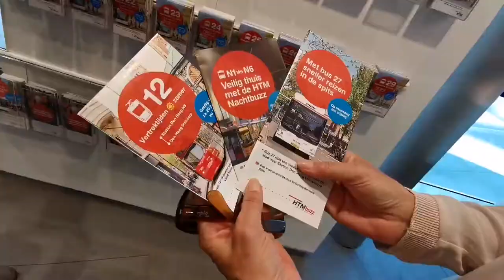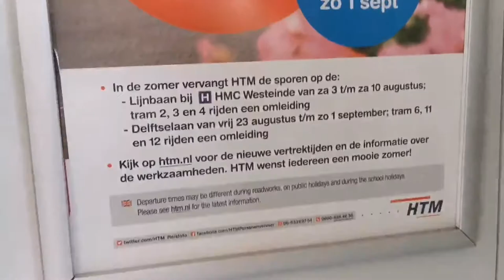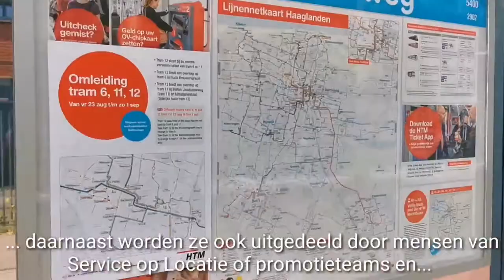Vlog 3 Heemstraat/ De Delfstelaan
Reizigersinformatie op een goede manier doen,  is prioriteit bij HTM. Als er een grote buitendienststelling gepland wordt, komt de afdeling reizigers bij HTM in actie. Collega Marion de Vries geeft uitleg over wat er achter de schermen bij HTM gebeurd en wat je voor de schermen gebeurd.